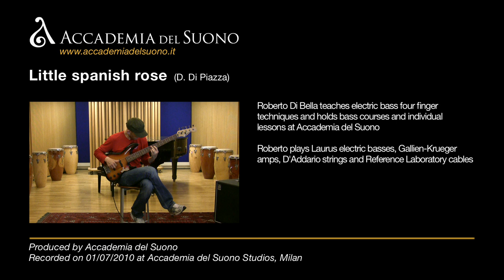Little spanish rose - Dominique Di Piazza - Roberto Di Bella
Roberto Di Bella insegna nel Master di tecnica a 4 dita e tiene lezioni individuali di basso presso l'Accademia del Suono.
Roberto suona bassi Laurus, amplificatori Gallien-Krueger, corde D'Addario e cavi Reference Laboratory.
Roberto Di Bella teaches electric bass four finger tecniques and hols bass courses and individual lessons al Accademia del Suono.
Roberto plays Laurus electric basses, Gallien-Krueger amps, D'Addario strings and Reference Laboratory cables.